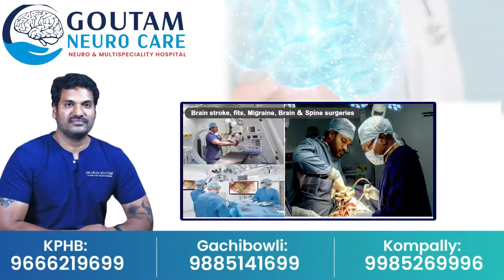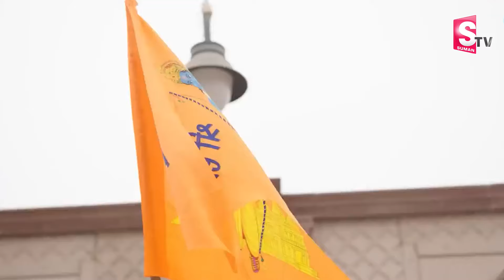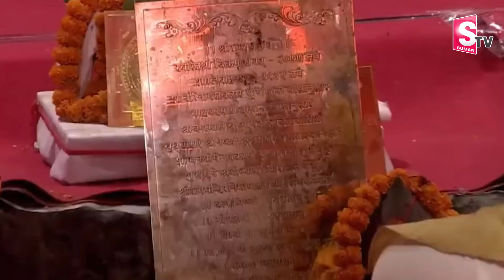Special Story On " Ayodhya Ram Mandir " | Suman Tv Kothagudem Exclusive